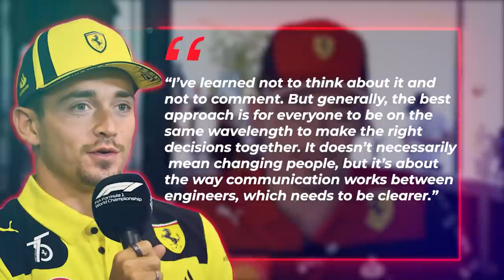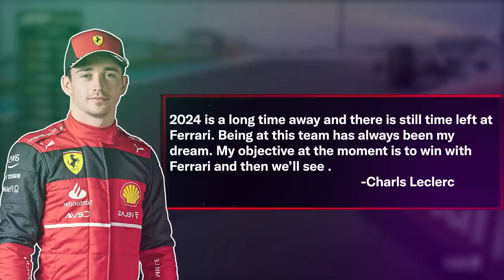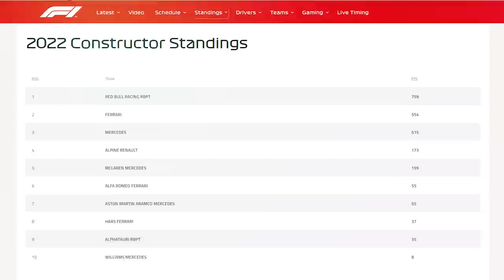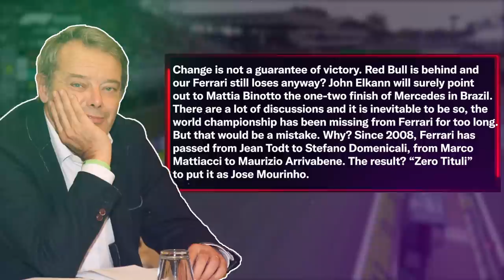Charles Leclerc LEAVING Ferrari?!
Ferrari is now officially without Mattia Binotto, but is this choice enough to satisfy Leclerc? Obviously, the Monegasque’s wish has been fulfilled, but now that the team will have a new team principal from 2023 onwards, will it be enough to bring the Maranello team to the championship ways? There are many moving pieces, and the strategy along with the shot-calling is something that Ferrari also needs to address for the upcoming seasons!

🎨 Written, voiced and produced by Formula 1 Live